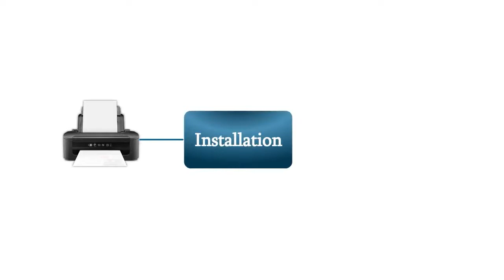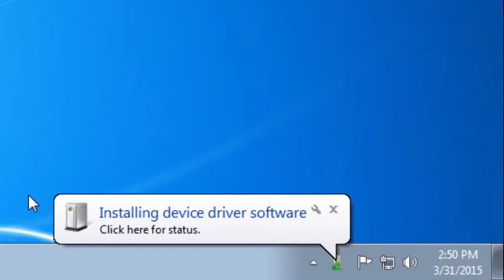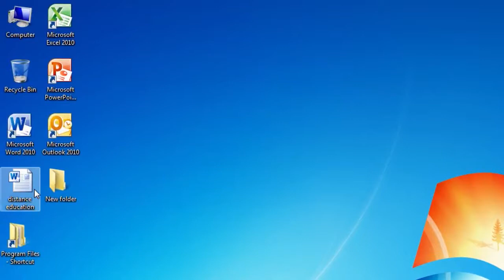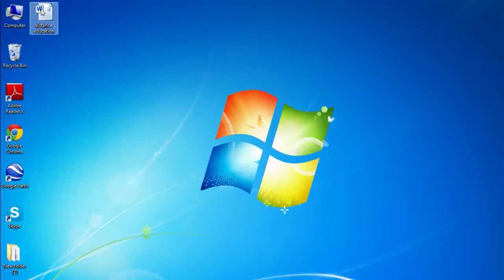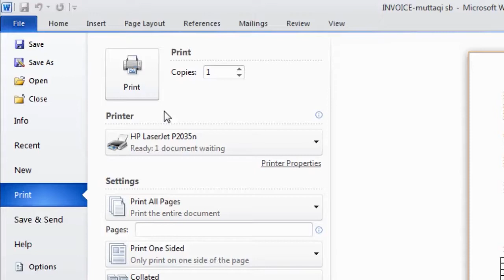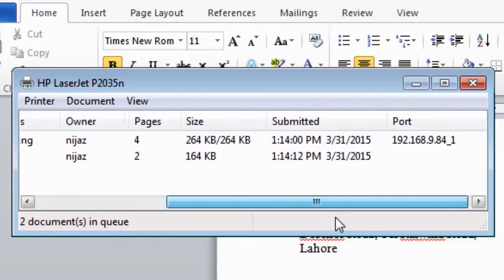14 - Using the Computer and Managing Files Print Management - digital literacy in hindi